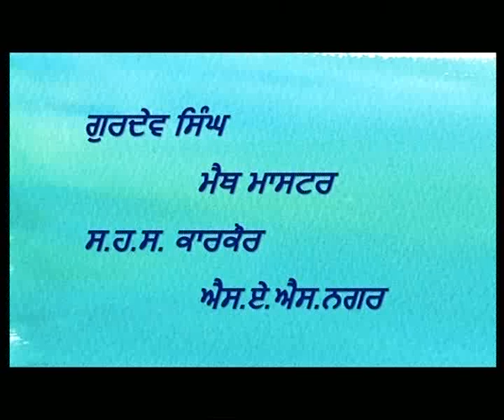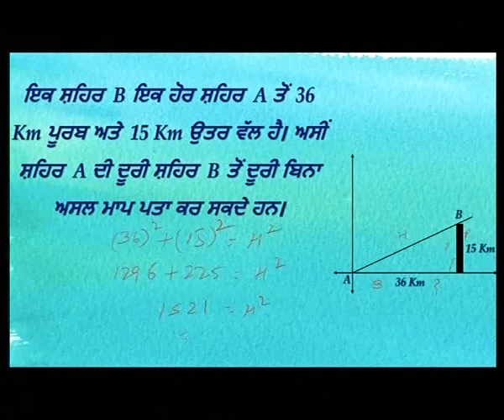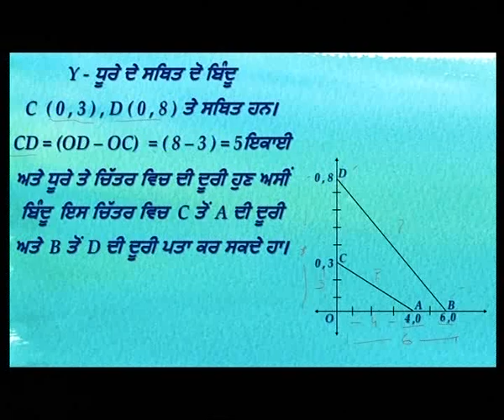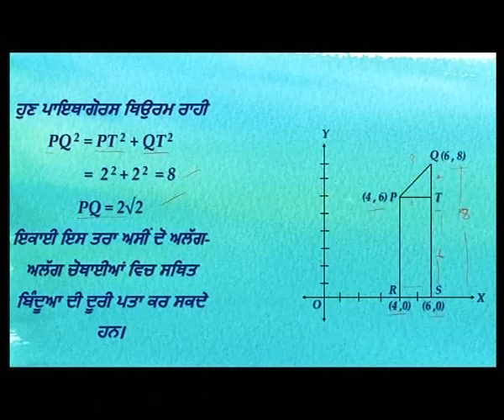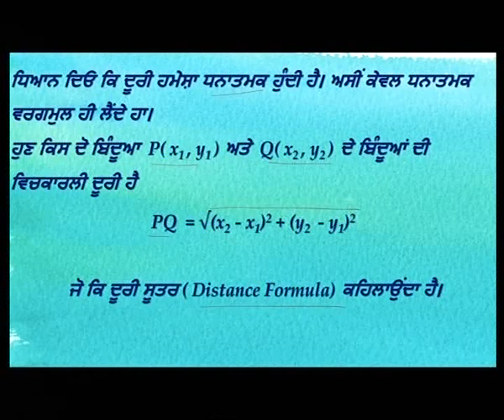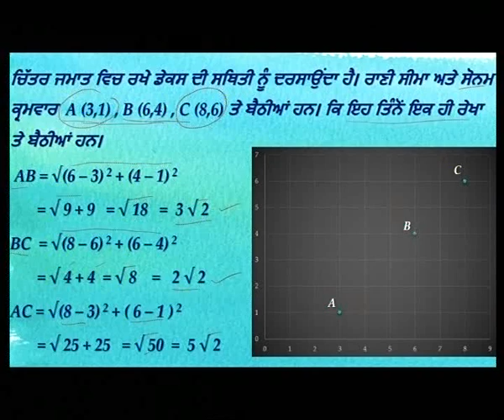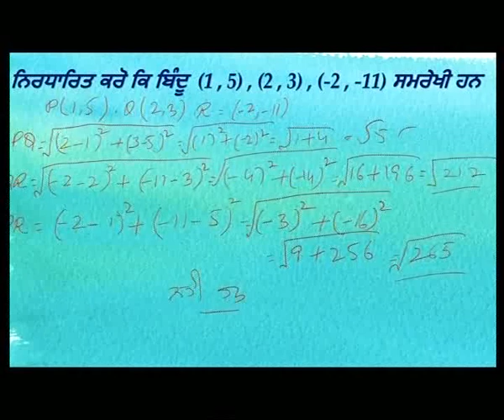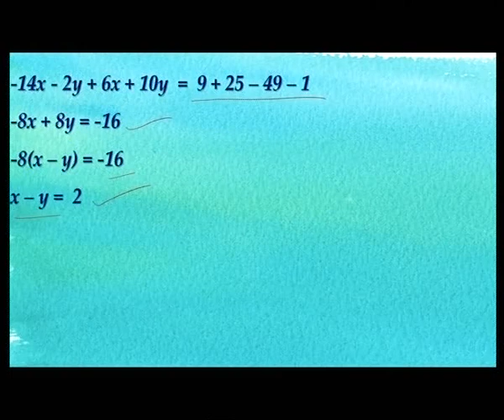Math c10 Co ordinate 2